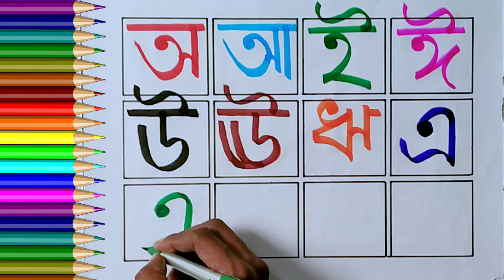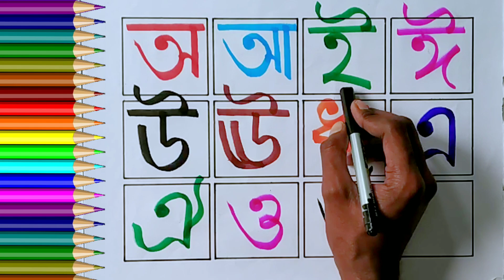Bangla alphabet learning | Sorborno | অ আ ই ঈ উ ঊ ঋ এ ঐ ও ঔ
Bangla sorborno
বাংলা বর্ণমালা
অ আ ই ঈ এসো বাংলা শিখি
oi ojogor
Bangla bornomala
অজগরটি আসছে তেড়ে
অআইঈউঊঋএঐওঔ